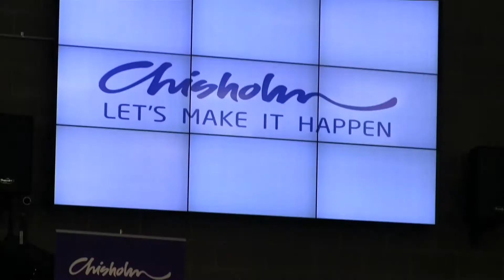Chisholm Manufacturing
Given the ever changing landscape in manufacturing what lies ahead?
Over 200 business people from Victoria's manufacturing sector attended a forum, hosted by Chisholm Institute, one of the largest vocational and education training providers in the state.